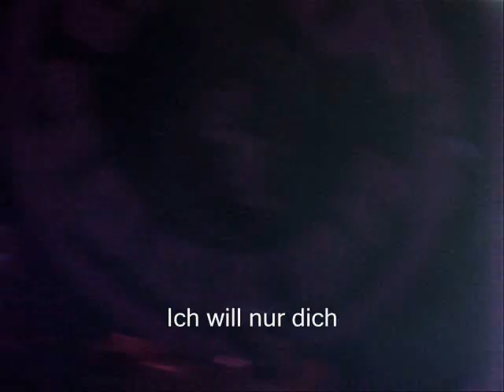Bronze Silber und Gold mit Untertitel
Dorfrocker live
mit TEXT zum mitsingen